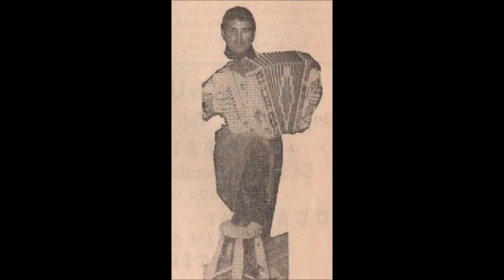EL CREADOR DEL SISTEMA GONZÁLEZ - Entrevista con Roque Librado Gonzalez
Sin duda alguna, todo acordeonista del chamamé argentino ha disfrutado de la invención de Roque Librado González, acordeonista y  luthier de nuestro país. En esta entrevista cuenta un poco acerca de esta brillante idea.